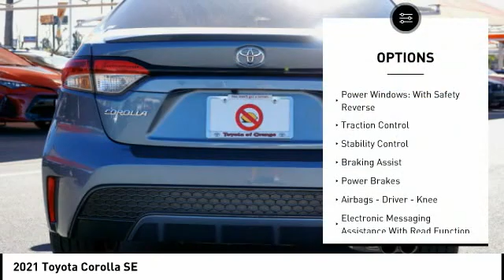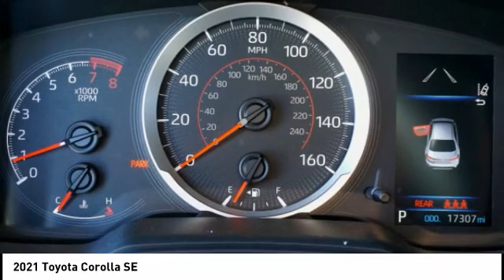2021 Toyota Corolla Orange CA U33893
2021 Toyota Corolla SE

1400 North Tustin Ave.